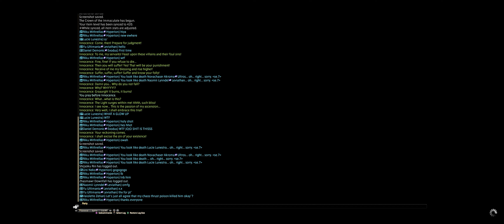Shadowbringers Story Part 23